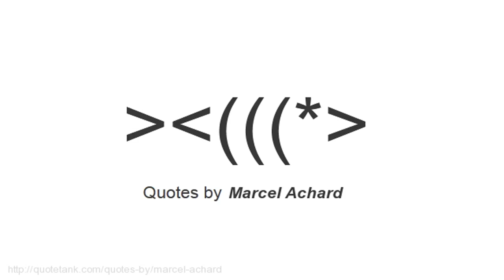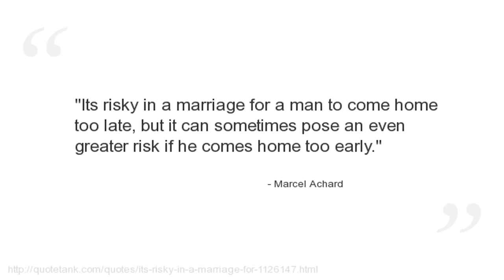Marcel Achard Quotes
Who is Marcel Achard?
 was a French playwright and screenwriter whose popular sentimental comedies maintained his position as a highly-recognizable name in his country\'s theatrical and literary circles for five decades.